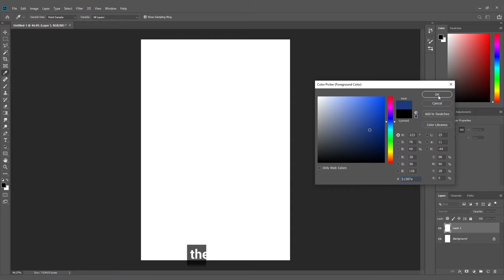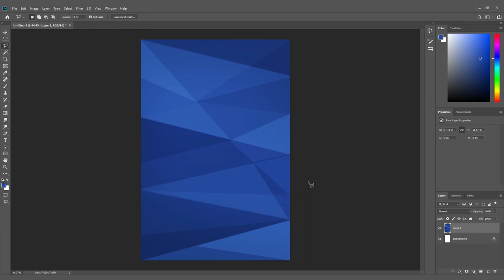Photoshop tips—Make your background picture in a crystal effect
Low Poly style was once a huge hit, you can find it in all kinds of graphic design. You know what? This low poly crystal effect reminds me the design of a classic Nokia phone, it is bold, avant-garde and fashion.